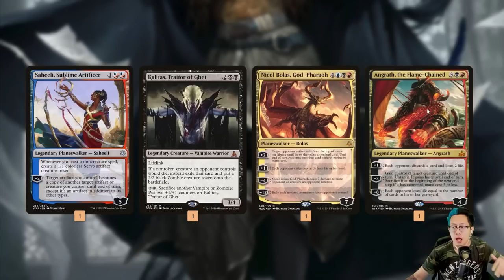Grixis is too Much Fun in Gladiator! | MTG Gameplay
Gladiator is an amazing new 100-card singleton format on MTGArena. And with a new format, a new Grixis deck!